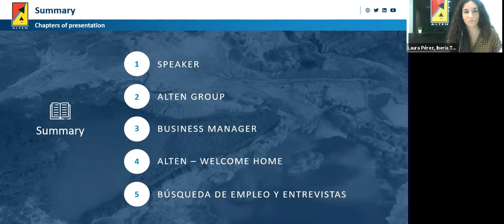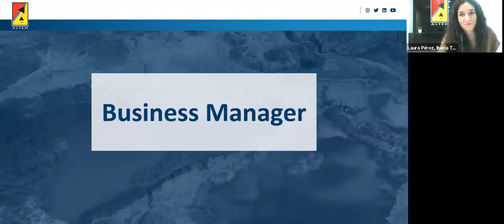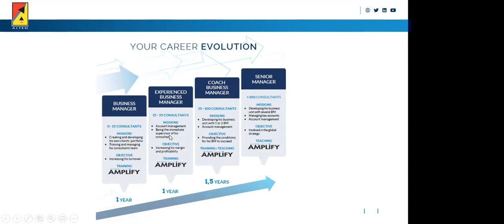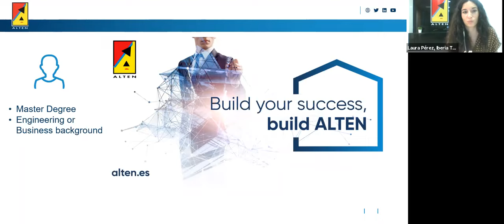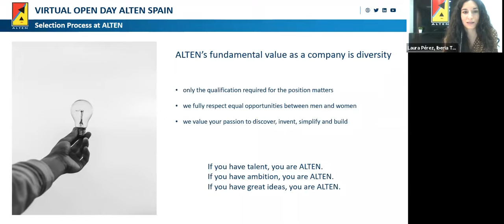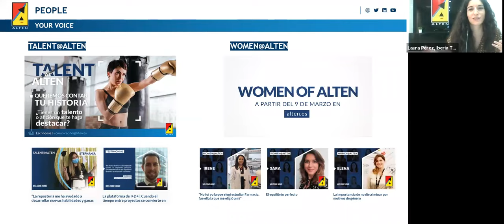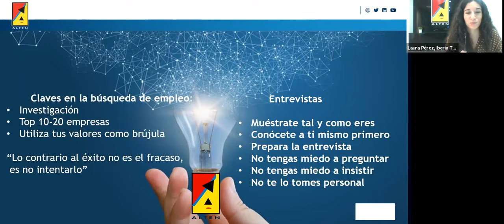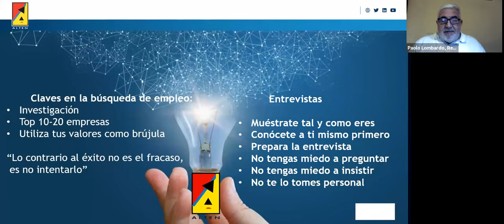Live Business Visits | Empresa de Consultoría ALTEN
El desarrollo de negocio en ALTEN

Con más de 37.200 empleados repartidos en 28 países, ALTEN continua su crecimiento siendo uno de los socios de referencia de las principales compañías de ingeniería y TIC. Para lograr este posicionamiento, la figura del Manager resulta fundamental, convirtiéndose en el músculo de la compañía. Con un amplio conocimiento del mercado, el desarrollo de nuevo negocio es el principal objetivo de su día a día.

La posición de Business Manager tiene una visión 360 del negocio, encargándose también de la gestión económica de su propia unidad de negocio. Se podría definir como el eje que articula la relación entre el consultor, la empresa y los diferentes departamentos transversales que permiten a ALTEN desarrollar su actividad con éxito